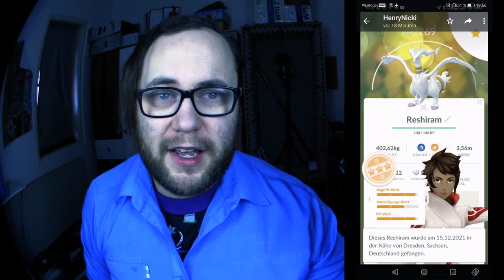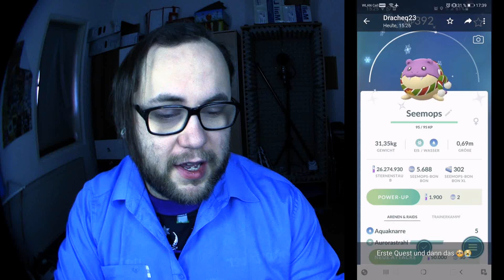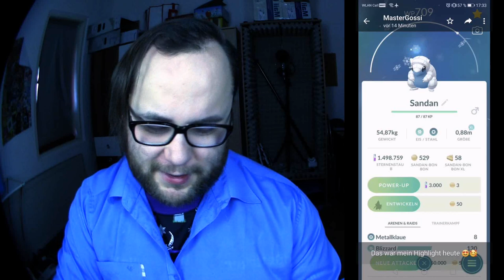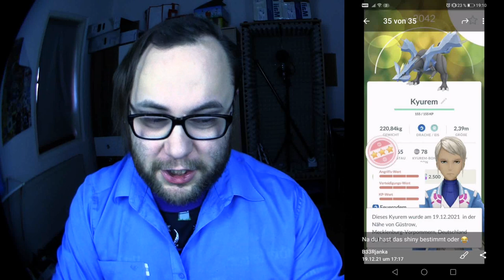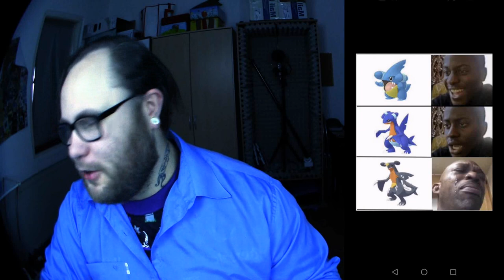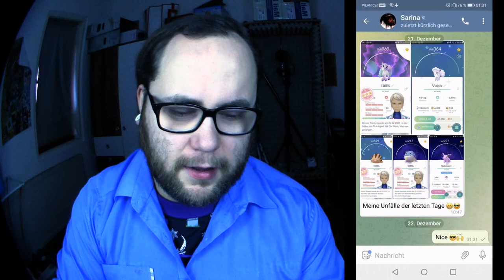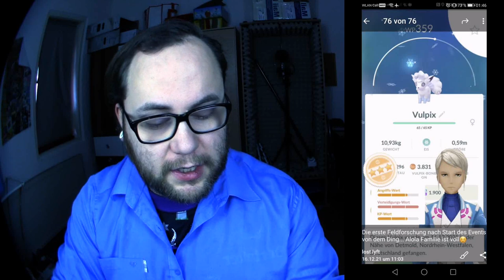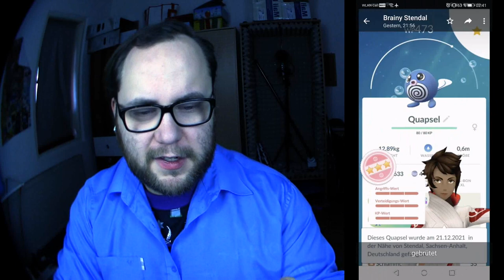Raid Am Mittwoch Vol. 166 | Pokémon GO Deutsch # 1713